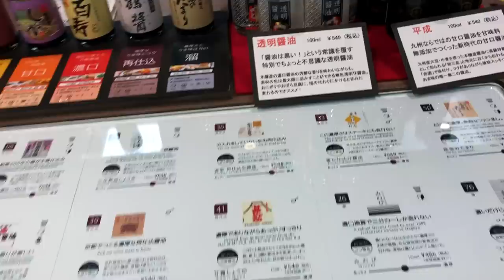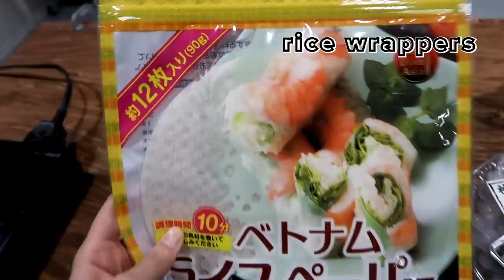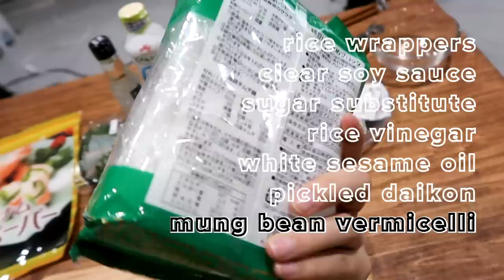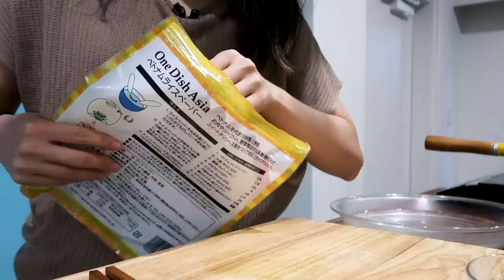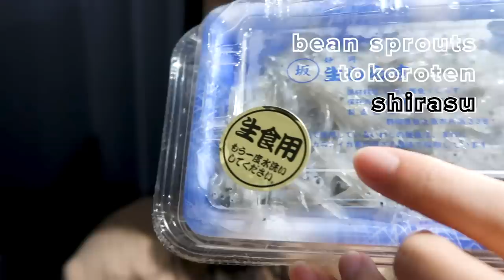I Only Ate Clear Foods For 24 Hours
I challenged myself to eat ONLY clear foods for 24 hours in Tokyo, Japan, and it kind of blew my mind?! Follow Inga on Instagram for more

MUSIC

Carmine_FullMix
Licensed via Warner Chappell Production Music Inc.